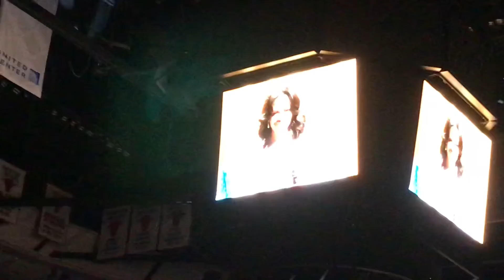2018 Michelle Obama & Oprah Winfrey